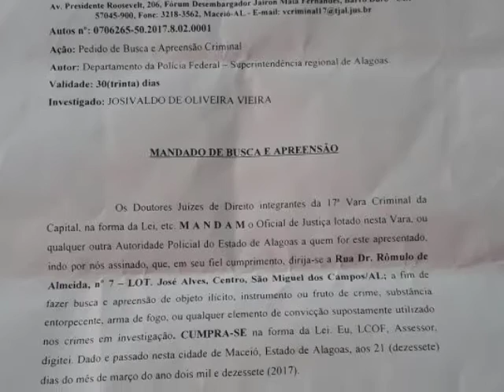JD com Laís Pita